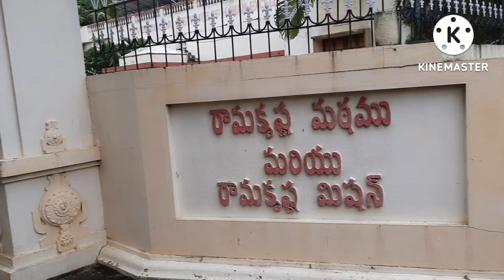🙏🌷Sri Guru Purnima Puja Darshanam 🕉️ 💐👏: Ramakrishna Matham, Rajamahendravaram,A.P.